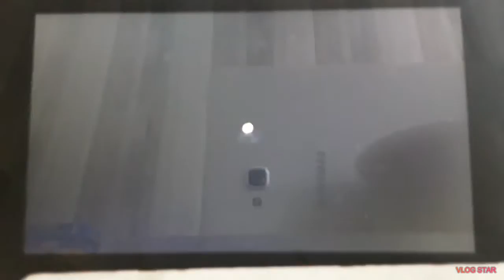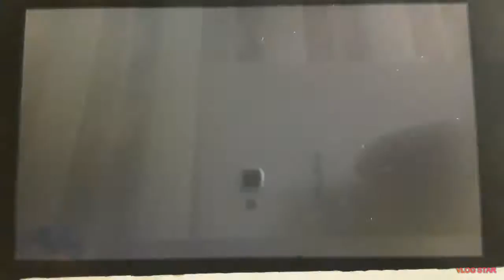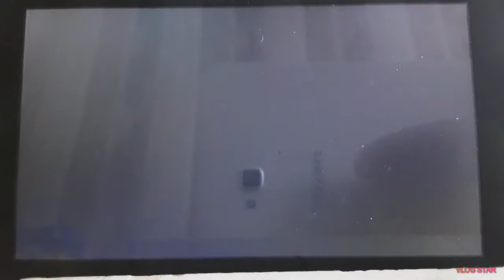Pokémon let`s go Eevee #1